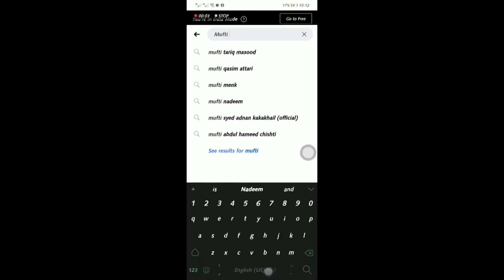حاجی رحمت علی سرکار alama hafiz junaid ayub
یہ میری زندگی کے خوبصورت اور یادگار لمحات تھے جب اپنے یونیورسٹی کے اساتذہ کو اپنی تحریر کی ہوئی کتاب (حاجی رحمت علی سرکار :حیات و خدمات) پیش کی...
اور اس بات میں کوئی دوسری رائے نہیں کے ہم جو کچھ بھی ہیں اپنے اساتذہ کی وجہ سے ہیں .